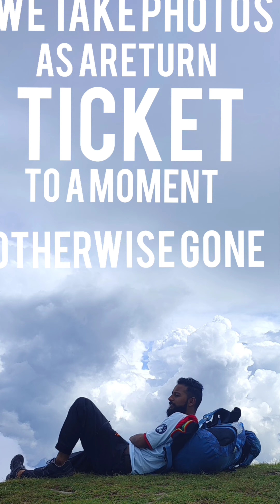How i spent a month away from home.Trekking. Camping.Bike ride. Paragliding.Travelling and..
original audio: by umang joshi.